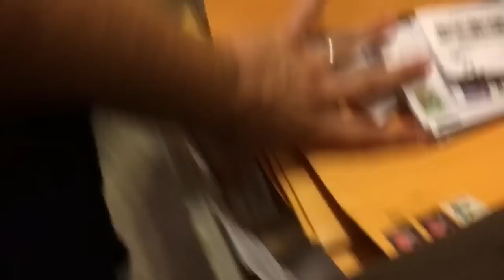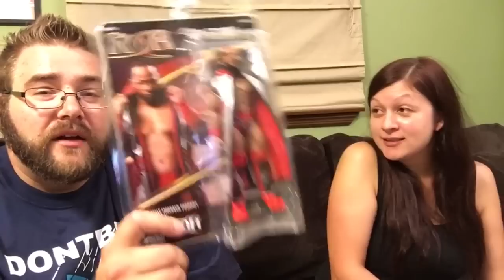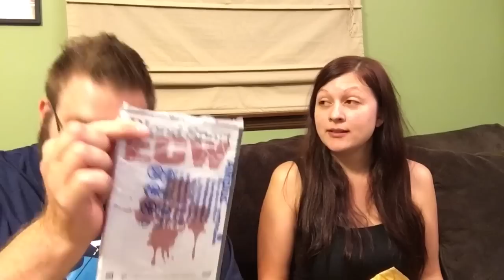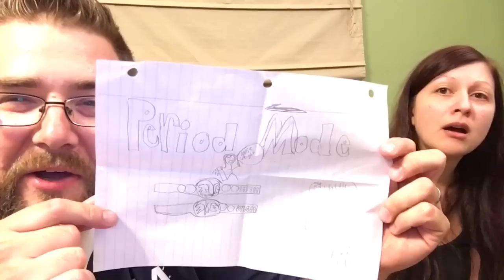GRIM GETS TOYS! HEEL WIFE GETS ROASTED! BIGGEST LOAD OF FAN MAIL EVER!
Grims Toy Show reacts to epic wwe and roh figures and hilarious custom toys in fan mail unboxing vlog with heel wife